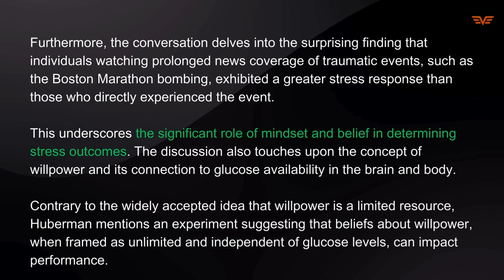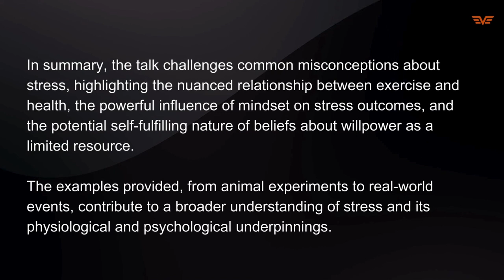Science: The Powerful Influence of Mindset on Stress | Dr. Andrew Huberman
Dr. Andrew Huberman challenges common misconceptions about stress, highlighting the nuanced relationship between exercise and health, the powerful influence of mindset on stress outcomes.
 / chriswillx
Copyright info:
*Under Section 107 of the Copyright Act of 1976, this provision enables 'fair use,' allowing for the utilization of copyrighted material for purposes including criticism, commentary, news reporting, teaching, scholarship, and research.

1. This video has a neutral or potentially even positive effect on the original works.
2. This video serves educational purposes as well.
3. Utilized excerpts from videos as needed to convey the message.

Vast Catalyst does not hold proprietary rights to these video clips.